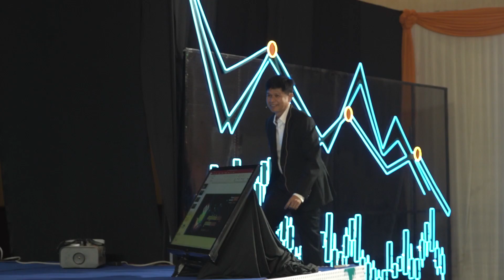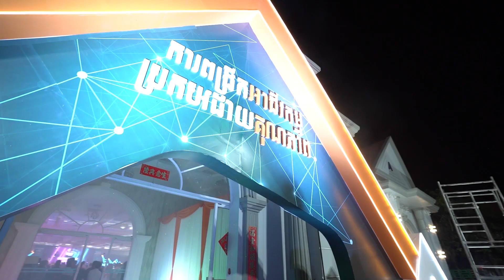Hattha Bank | Enjoy watching the video of Hattha Bank 25th General Assembly.